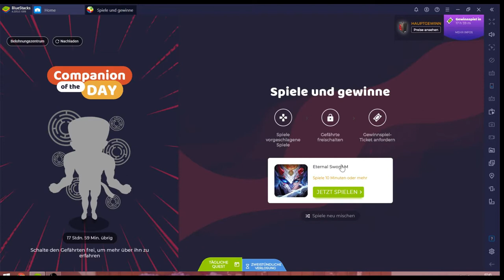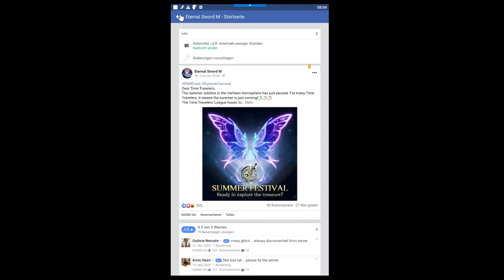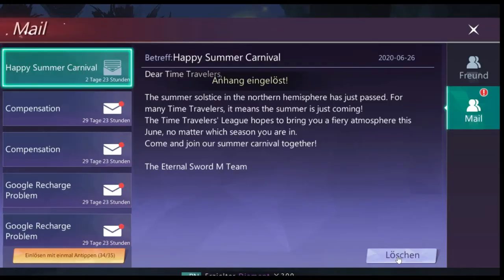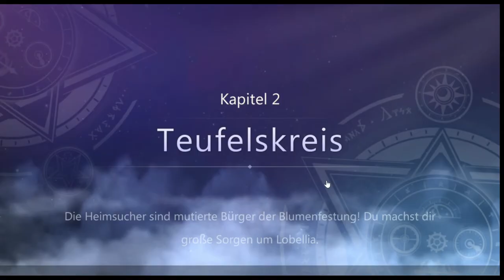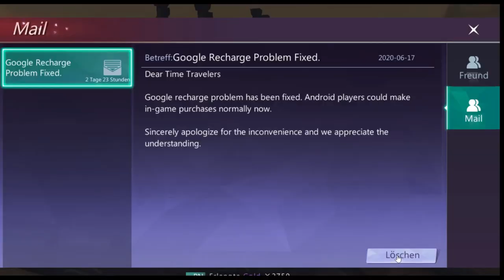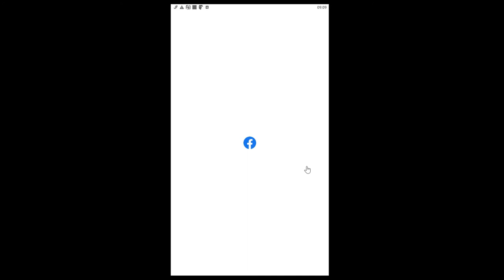ESM #28.06 JndT [XL] (BlueStacks)